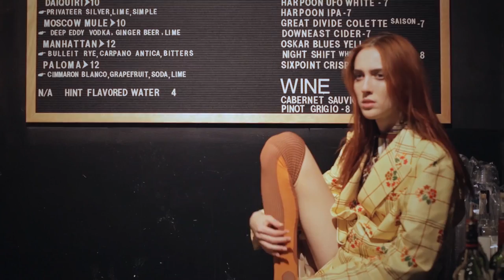VTV | Teddy Quinlivan in Boston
Shot by Henrique Plantikow
Styled by Sarah Berge